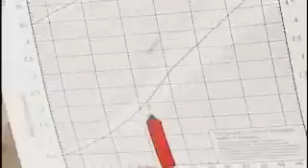Premature Babies Diet: Protein Helps Weight Gain | Dietitian Raksha Changappa Video Playlist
Video by Nationwide Children's Hospital on improvement in health of premature infants specifically in the area of body weight, on being given a protein infusion early in critical care. Video (c) Nationwide Children's Hospital and part of Dietitian Raksha Changappa`s Youtube Playlist on Premature Infant Nutrition. Re-uploaded video.